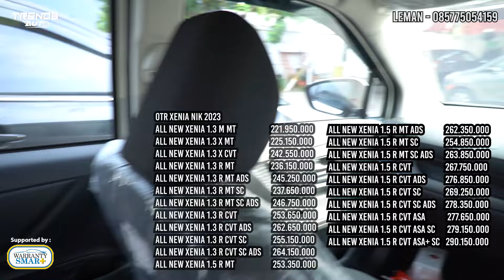AYLA BARU DP 2 JUTA / ANGSURAN 2 JUTAAN, XENIA BARU DP 3 JUTA / ANGSURAN 3 JUTAAN. BURUAN DAH!!!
Lokasi :
DAYA DAIHATSU GREENLAKE CITY ((GLC)
RUKO SENTRA NIAGA BLOK D NO.1 KOSAMBI
GREENLAKE CITY - JAKARTA BARAT

Hai SoBi! Untuk pertanyaan, sponsor ataupun kolaborasi dengan TreNDS Auto silahkan DM ke IG kami